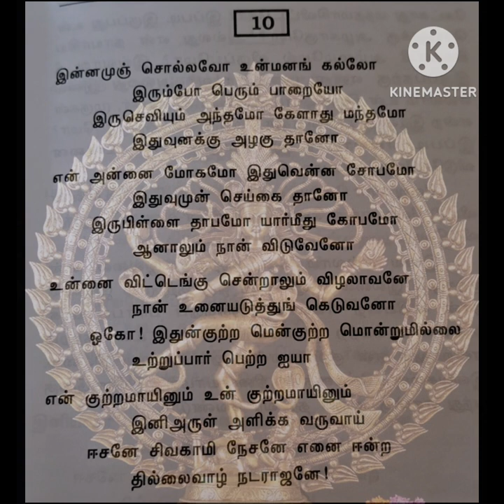Natarajar pathu padal 10 explain in tamil